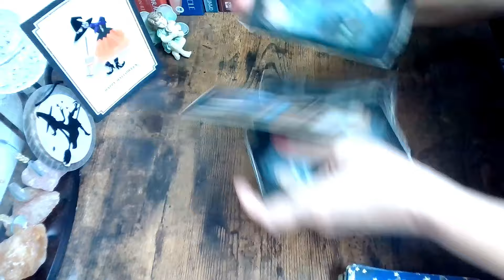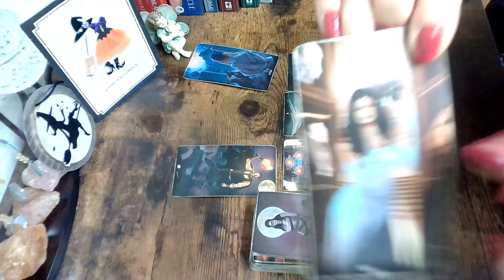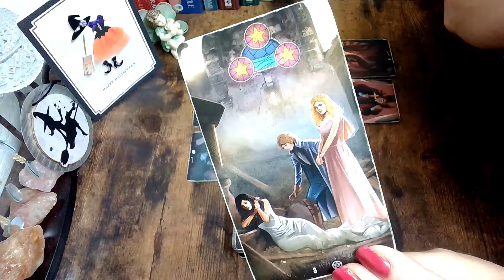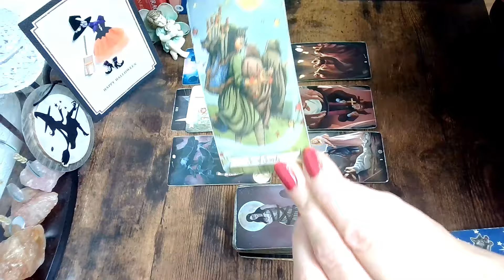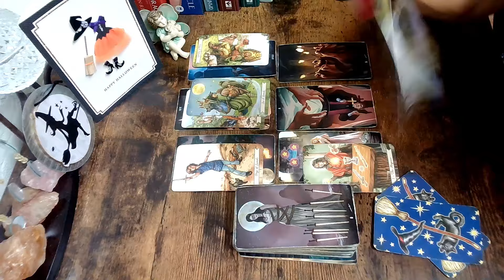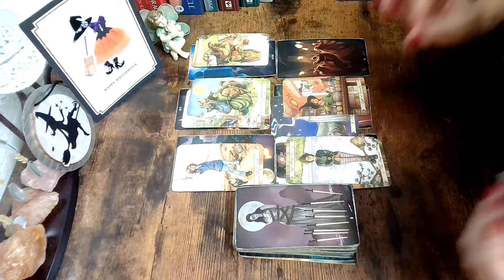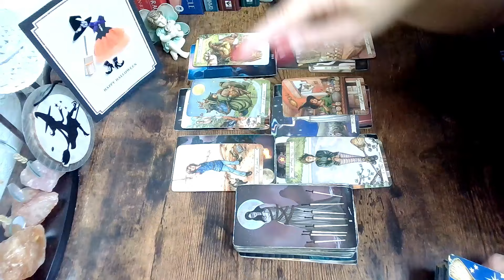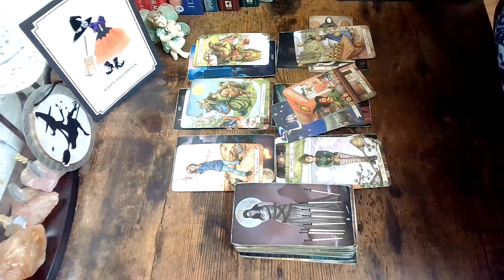October 29th Waiting On Answers 📣📰 All Signs!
October 29, 2024, Daily Tarot October tarot, allsigns, tuesday, daily, goodwitchintuitivetarot,dailyhoroscope, october, #2024,